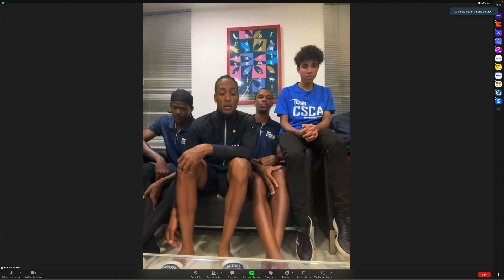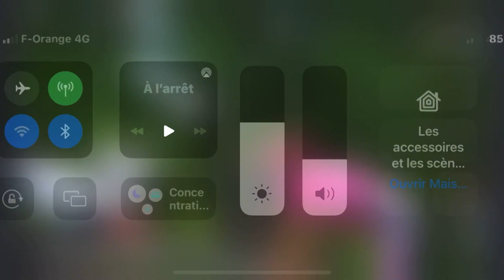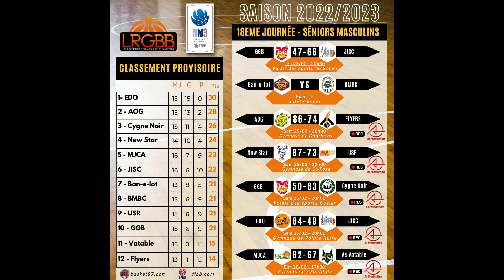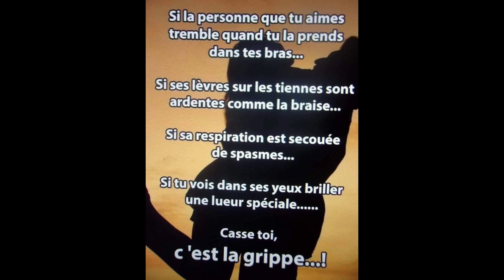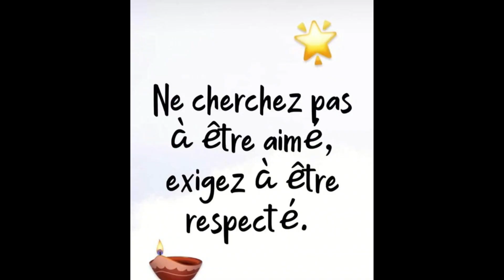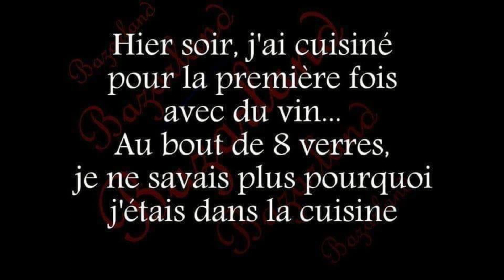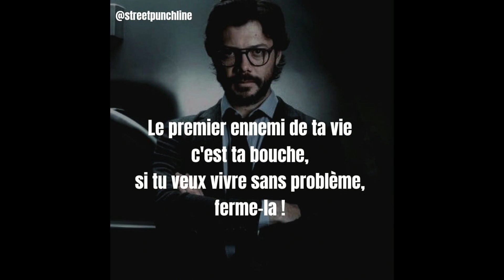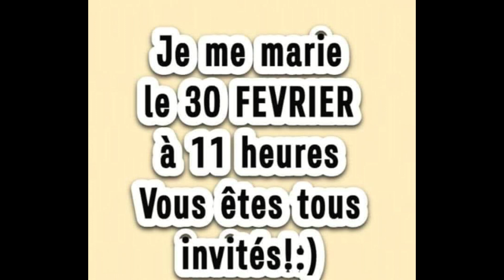CHALLENGE SPORTS10 du 27 février 2023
Invités : - Fred NOMED  - Dalhiana ROUVILLON  - Dylan BOUCAUD